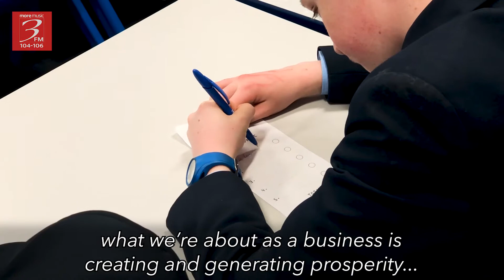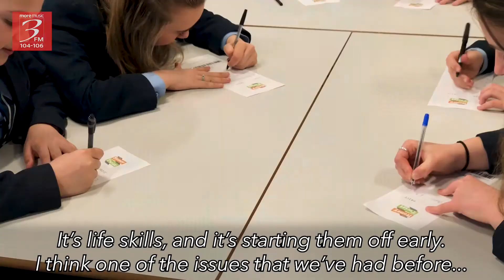3FM News - MyBnk at Castle Rushen High School